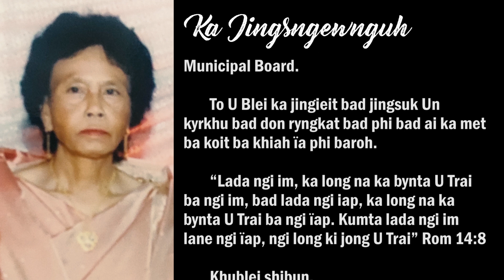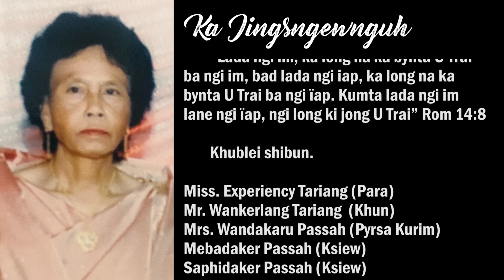JINGSNGEWNGUH NA KIBA HAÏING HASEM I (L) EXCELLENCY TARIANG